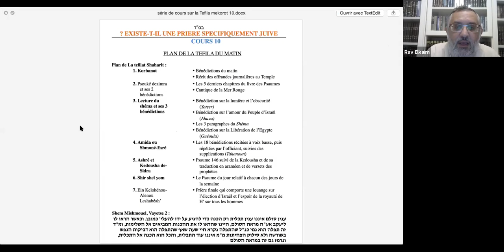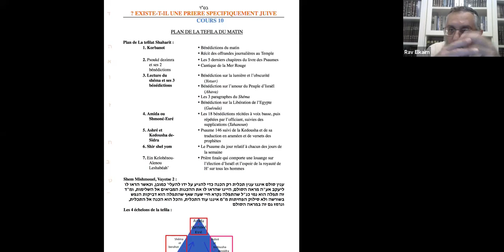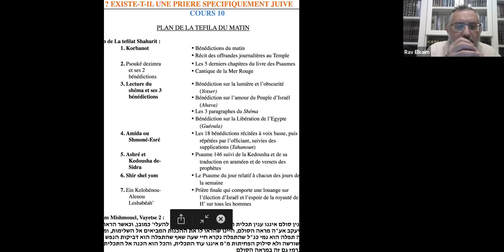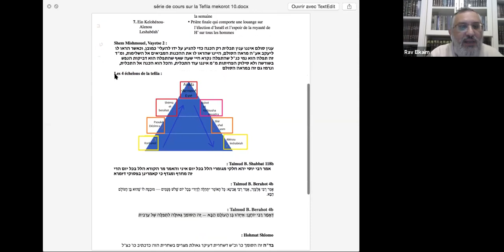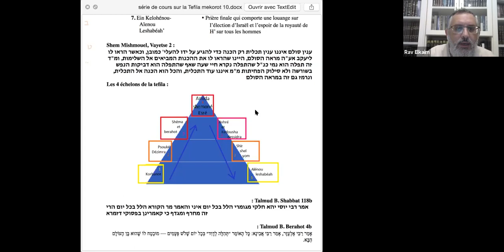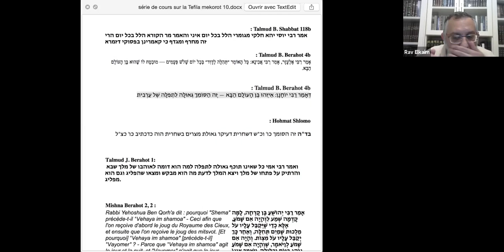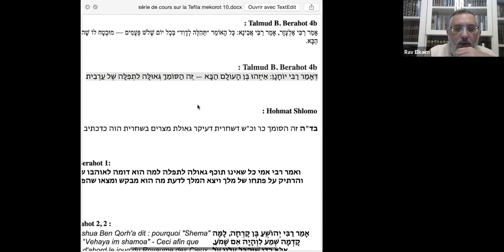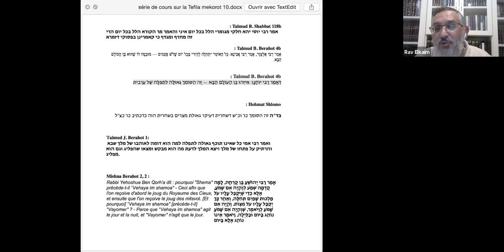Rav Elkaim - La Tefila (10) 05/05/20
LILMOD - Priorité au Direct ! Rejoignez le LIVE - Grace au groupe whatsapp LILMOD silencieux